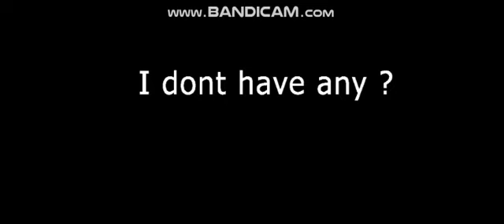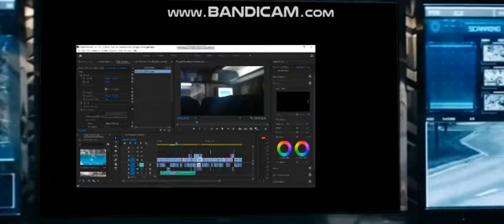Premiere pro errors